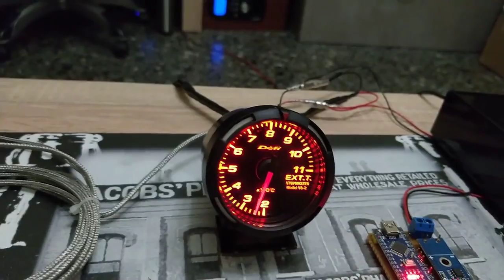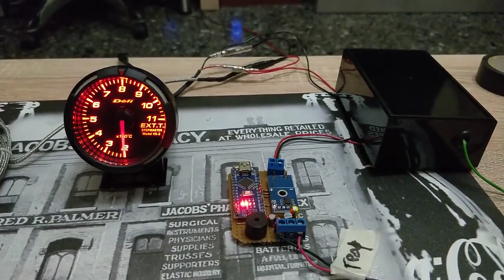EGT Gauge - Arduino Project